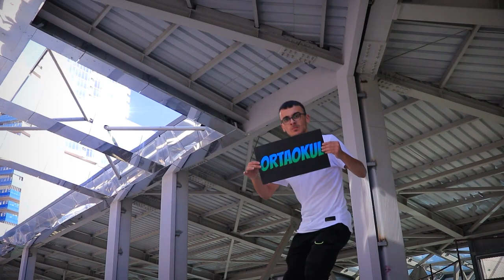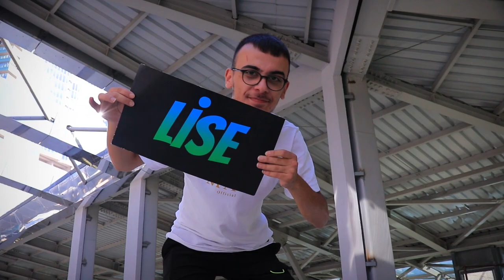YERE DÜŞMEK (İlk-Orta-Lise)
Yere düşmek ilkokul ortaokul ve lise ye giden öğrenci vine parodi yaptık.

0:00 İlkokulda Yere Düşmek
3:46 Ortaokulda Yere Düşmek
6:02 Lisede Yere Düşmek